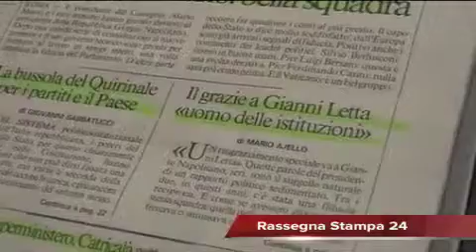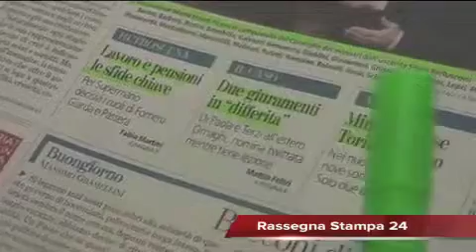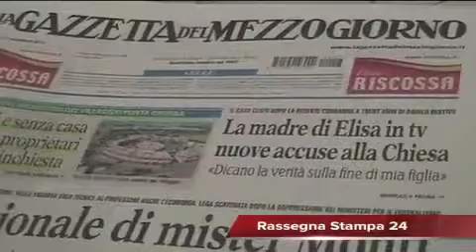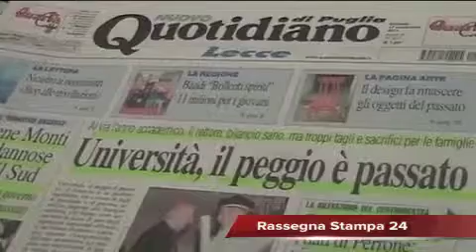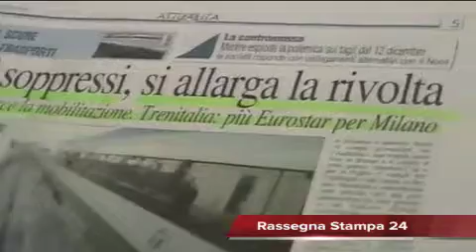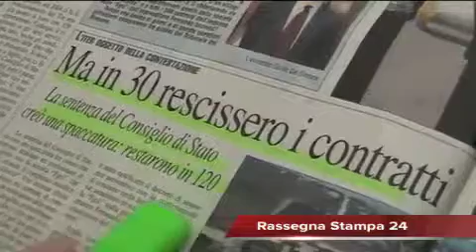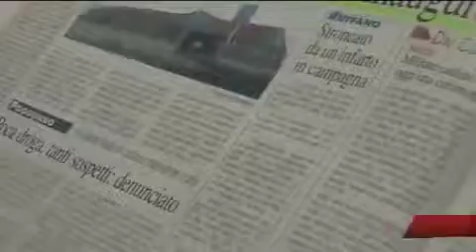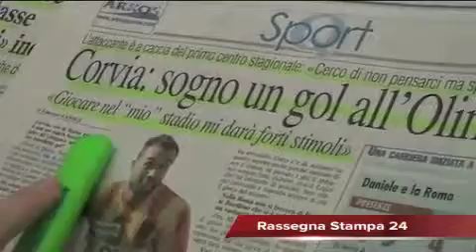Leccenews24 Notizie dal Salento in Tempo Reale: Rassegna Stampa 17 Novembre